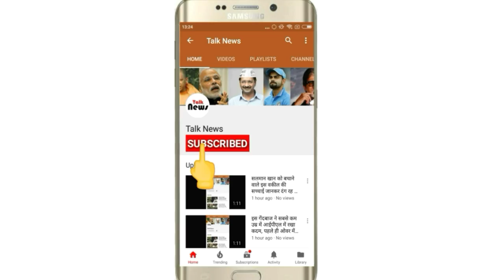कठुआ गैंगरेप केस - महिला पुलिस ने किया बड़ा खुलासा - चौक जायेंगे आप